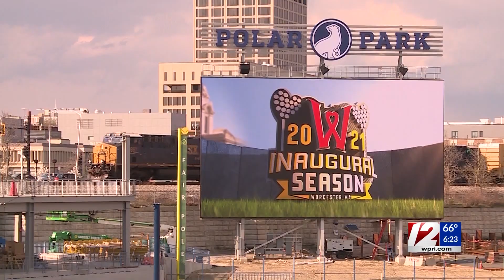A tour of Polar Park, home of the Worcester Red Sox